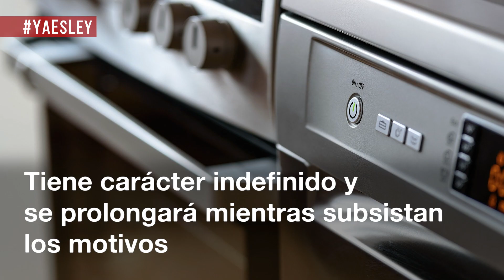Ley por la que se establece el Ingreso Mínimo Vital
Esta ley configura el ingreso mínimo vital como el derecho a una prestación económica que garantiza "un nivel mínimo de renta a quienes se encuentren en situación de vulnerabilidad económica" para prevenir el riesgo de pobreza y exclusión social.  También regula la figura del titular de la prestación, las causas de suspensión y extinción del derecho, las incompatibilidades y el reintegro de las prestaciones indebidas.